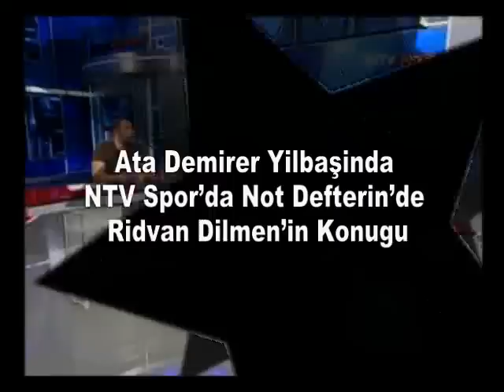Ata Demirer NTV Spor Rıdvan Dilmen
Ata Demirer Yılbaşında NTV Spor'da Not Defterin'de Rıdvan Dilmen'in Konuğu